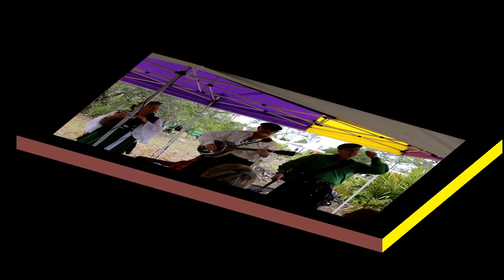Johnsons Motor Car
Video taken at Brevard Renaissance Faire January 2017